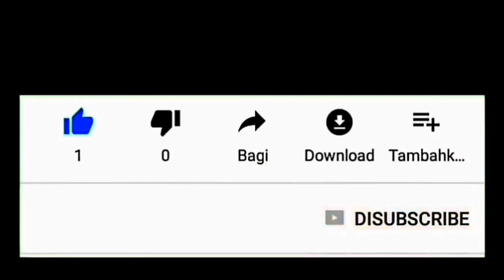Tingkah Polah Sapi Yang Lagi Pingin Kawin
Terlalu lama dalam kesendirian, sapi ini pingin kawin. Begini nih tingkah sapi pingin kawin.